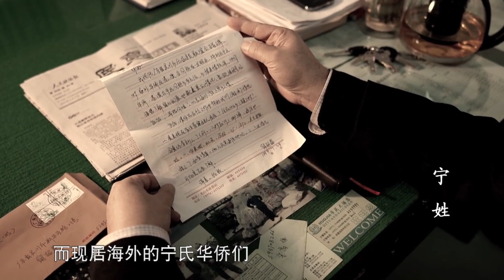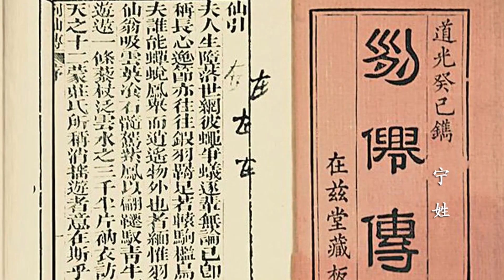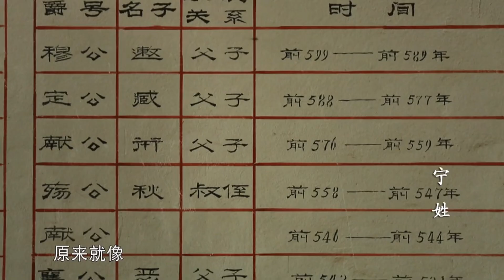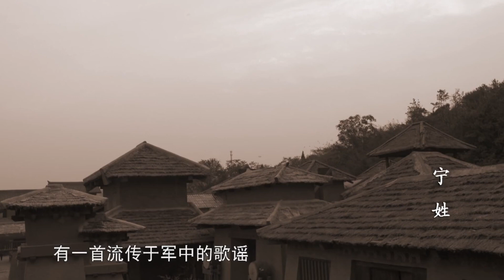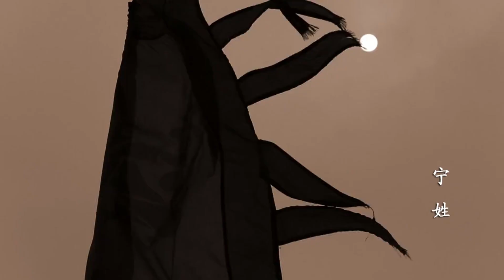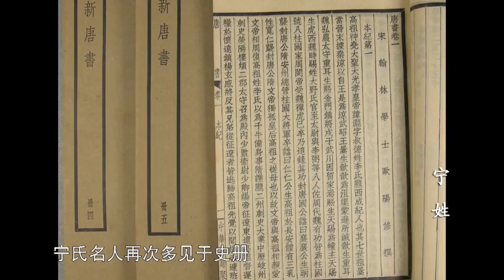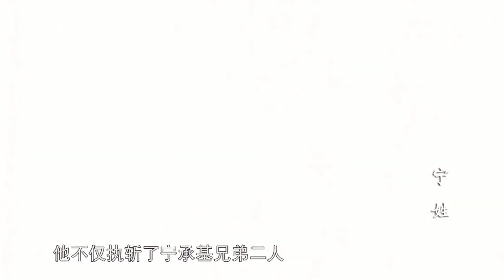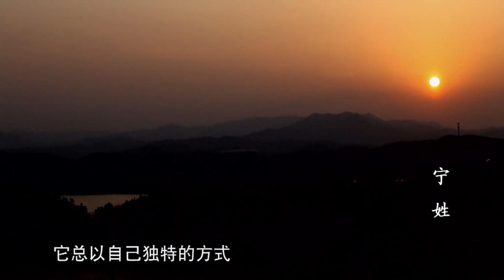百家姓：“宁”姓的起源和发展，从宁封子到宁俞，从宁戚到宁承基